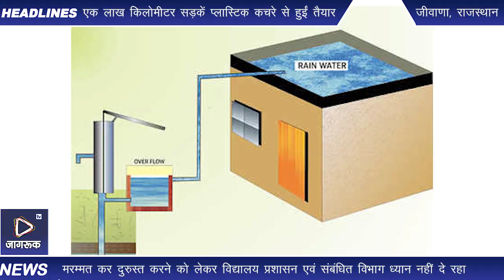Jagruk TV जीवाणा : इस बार भी सरकारी भवनों में बदहाल रेन वाटर हॉर्वेस्टिंग सिस्टम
जीवाणा। सरकार की ओर से बरसाती पानी के संग्रहण को लेकर कस्बे सायला क्षेत्र के राजकीय विद्यालयों समेत अन्य सरकारी भवनों में लाखों की लागत से वाटर हॉर्वेस्टिंग सिस्टम तो निर्मित कर दिया गया लेकिन वर्तमान में कई विद्यालयों एवं सरकारी भवनों में उचित देखरेख व रखरखाव के अभाव में बहुपयोगी वाटर हार्वेस्टिंग सिस्टम बदहाल स्थिति में है। इससे बारिश में इनका उपयोग नहीं हो पाएगा।

बारिश के मौसम में हजारों लीटर व्यर्थ बह जाने वाले अनमोल पानी के संग्रहण को लेकर वाटर हार्वेस्टिंग सिस्टम की उपयोगिता को देखते हुए सरकार की ओर से कुछ साल पूर्व कस्बे समेत क्षेत्र के विभिन्न राजकीय विद्यालयों, अस्पतालों, आंगनवाड़ी केंद्रों सहित अन्य सरकारी भवनों में वाटर हार्वेस्टिंग सिस्टम का लाखों की लागत से इसका निर्माण करवाया गया था। लेकिन वर्तमान में उचित देखरेख व रखरखाव के अभाव में कई विद्यालयों समेत सरकारी भवनों में स्थापित वाटर हार्वेस्टिंग सिस्टम बदहाल स्थिति में है। कहीं पाइप टूटे है, तो कहीं छतों की सफाई नही हो सकी है। ऐसे में आगामी बारिश के मौसम में पानी का संग्रहण होना संभव नहीं है। कई विद्यालयों व सरकारी भवनों में वाटर हार्वेस्टिंग सिस्टम के तहत निर्मित पानी के टांकें एवं पाइप लाइन क्षतिग्रस्त हालत में है। जिन्हे मरम्मत कर दुरुस्त करने को लेकर विद्यालय प्रशासन एवं संबंधित विभाग ध्यान नहीं दे रहा।

क्षेत्र के विभिन्न गांवो में सरकारी भवनों में बरसाती पानी के संग्रहन  को लेकर लाखों की लागत से तयार किए गए वाटर हार्वेस्टिंग सिस्टम वर्तमान में बदहाल स्थिति में है। यहां तक कि जीवाणा उपतहसील पर भी ऐसे ही हालात बने हुए है। उपतहसील कार्यालय में बदहाल स्थिति में वाटर हार्वेस्टिंग सिस्टम  के तहत लगे पाइप निर्मित पानी के टांकें एंव पाइप लाइन ,क्षतिग्रस्त हालत में है। छत की अभी तक साफ सफाई भी नही हुई है। नंबर दो पीएचसी सिराणा में वाटर हार्वेस्टिंग सिस्टम दुर्दशा के चलते नकारा है। क्षेत्र के कई सरकारी भवनों में वाटर हार्वेस्टिंग सिस्टम के तहत टांकें नही बने हुए है। कई टांके तो बने है। लेकिन पाइप लाइन नही जुड़ी हुई है। कई पाइप लाइन क्षतिग्रस्त हालात में है। समेत कई सरकारी भवनों स्कूलों में वाटर हार्वेस्टिंग सिस्टम दुर्दशा का शिकार बने हुए है। यहाँ बरसाती पानी के संग्रहण को लेकर लगाए गए पाइप क्षतिग्रस्त हालत में है।

टांकों में नही होता है, बरसाती पानी संग्रहण।

उपखंड क्षेत्र के गांवो में कई राजकीय विद्यालयों एवं सरकारी भवनों में बरसाती पानी संग्रहण को लेकर लाखों की लागत से निर्मित वाटर हार्वेस्टिंग सिस्टम के तहत टांके तो बने है, लेकिन पाइप लाइन जुड़ी नही होने तथा क्षतिग्रस्त हालत में होने के कारण बारिश के दिनों में इन टांकों में पानी का संग्रहण नही होता है।

सिर पर है बारिश का मौसम।

जहां उपखण्ड क्षेत्र में विभिन्न सरकारी भवनों पर बरसाती पानी संग्रहण को लेकर वाटर हार्वेस्टिंग सिस्टम बदहाल है। वही दूसरी ओर बारिश का मौसम सिर पर है। ऐसे में बदहाल वाटर हार्वेस्टिंग सिस्टम से बरसाती पानी का संग्रहण होना मुमकिन नही है। लेकिन इसे संबाधित विभाग द्वारा गंभीरता से नही लिया जा रहा है।

Jagruk TV